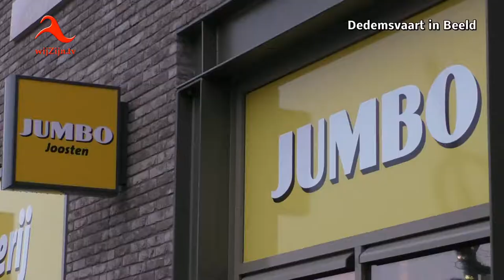Dedemsvaart: Trekking eindejaarsactie DMC in Beeld...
Om mee te dingen voor één van de prijzen in Dedemsvaart moesten er kassabonnen bij elkaar gespaard worden van winkels die meededen aan deze actie, met een totaalwaarde van € 250,=. Dit kon je alleen doen, maar ook waren er verschillende mensen die samen hadden gedaan met een vriend en of buurman/vrouw om zo dit bedrag bij elkaar te krijgen om toch mee te kunnen doen. Prijzen uitgereikt aan winnaars Eindejaarsactie DMC: een bedrag aan waardebonnen van € 250,= aan de familie Borger, Familie Bouwers, Familie Everhardus en Sieta van Os en 1 minuut gratis winkelen bij AH werd gewonnen door Laurie Broeke en 1 minuut gratis winkelen bij de Jumbo werd gewonnen door Maria Op ten Berg.
Beiden konden aansluitend naar de desbetreffende winkel gaan om hun prijs bijeen te "winkelen" .
Alle winnaars van harte gefeliciteerd!